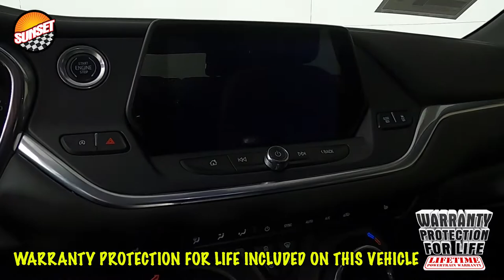2020 Chevrolet Blazer LT SUV 3GNKBHRSXLS569612